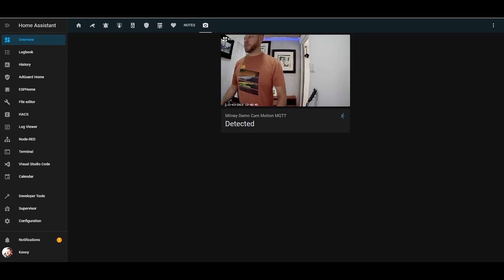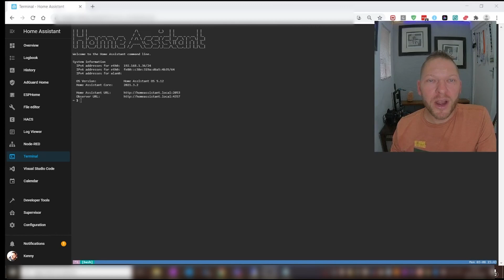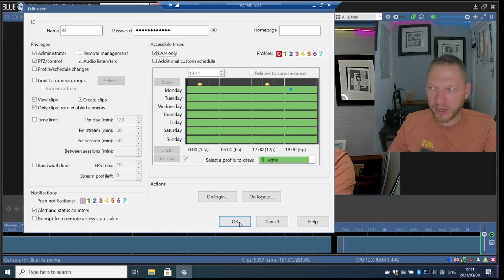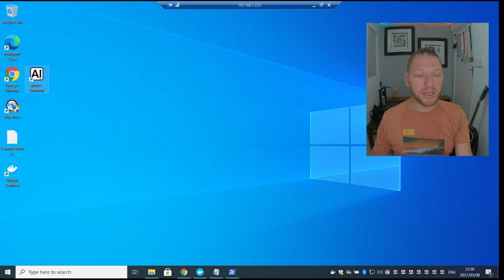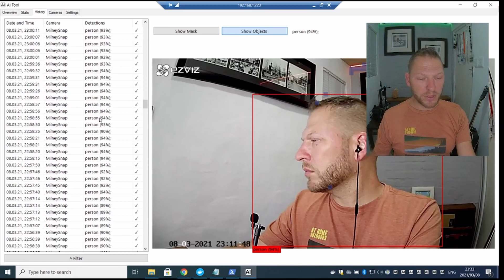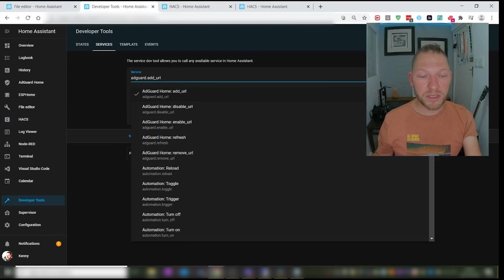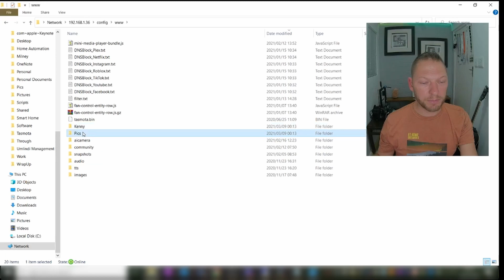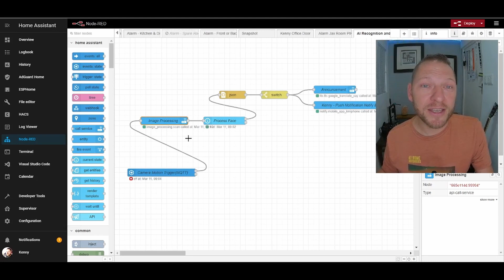Blue Iris Home Assistant Face Recognition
A Milney DIY session walkthrough from settings up Blue Iris and Home Assistant to recognise faces based on the challenge set out in